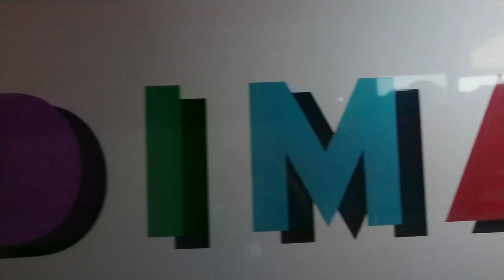BUDIMAN pacitan-bandung hampir full seat 👍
bus budiman dari pacitan masuk terminal giwangan yogya dan akan melanjutkan perjalanan menuju bandung. bus budiman pacitan-bandung tersebut hampir full seat saat ada penumpang yang akan naik bus budiman menuju kota bandung.